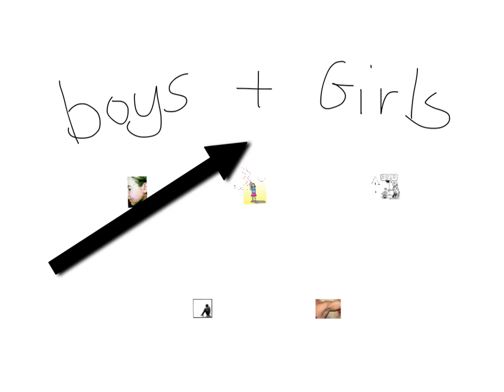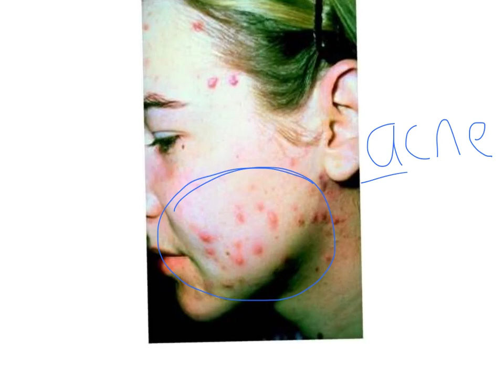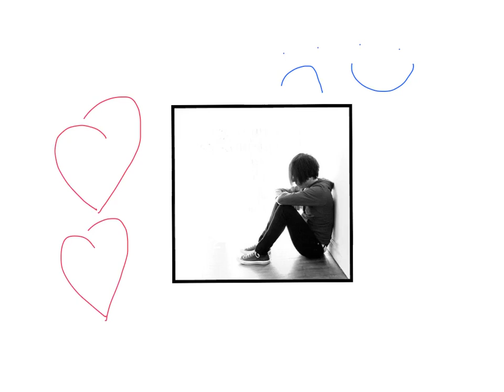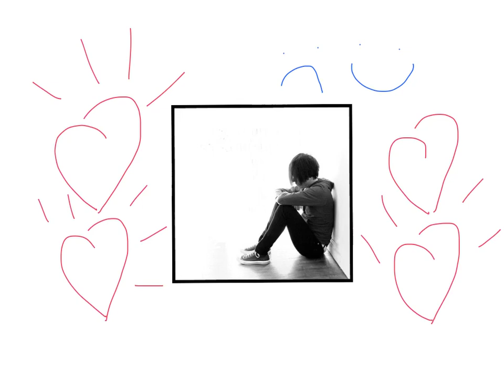Changes to girls and boys during puberty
girls and boys middle high